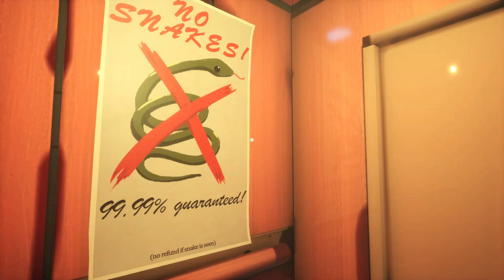No Snake Hotel---Sure I Believe You